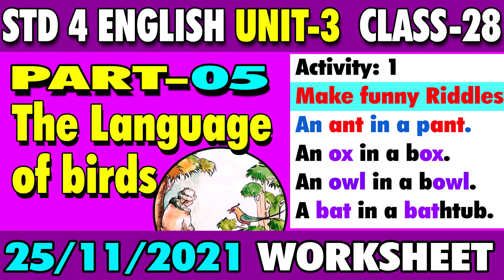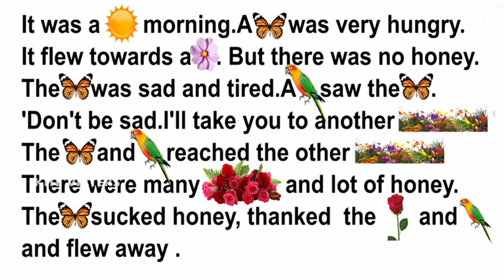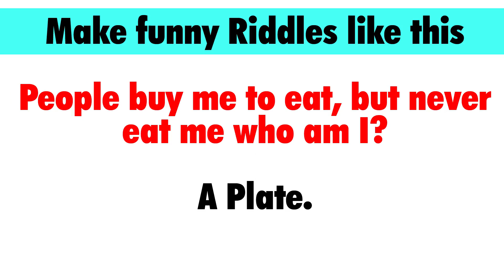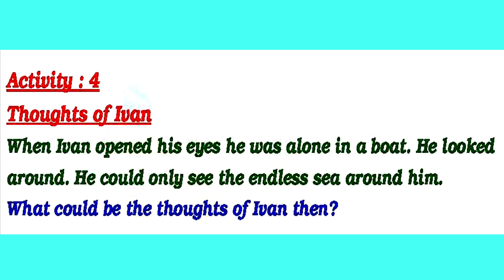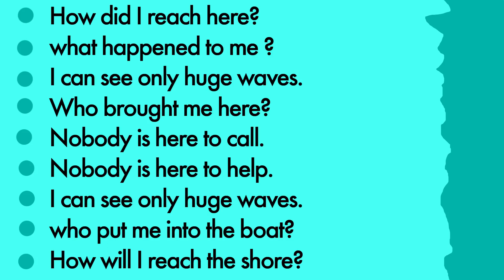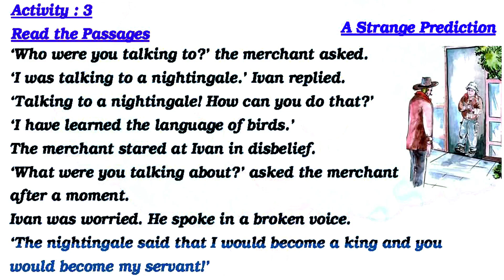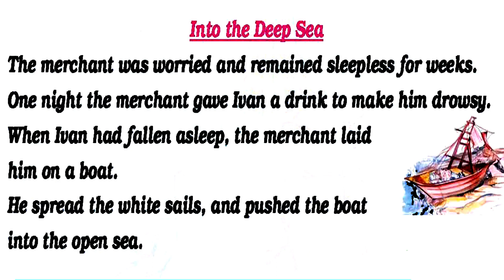English Class 4 The Language of birds Part 05 2021 Nov 25